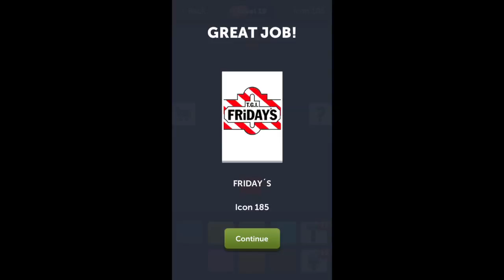ColorMania - Level 185 Answer Walkthrough - Icon 185